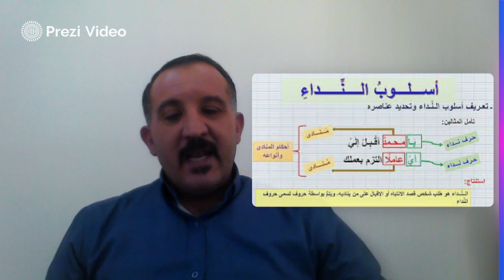فيديو الأسبوع الثالث -النداء صف 12 الاستاذ منيزل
يتحدث هذا الفيديو عن وصف درس قواعد اللغة العربية –درس النداء ومفهومه وأنواعه كما تحدث عن كيفية اعراب المنادى في اللغة العربية